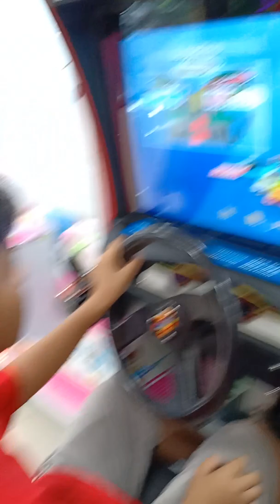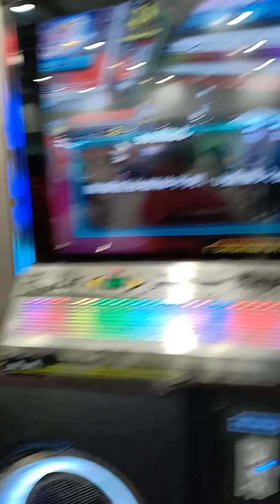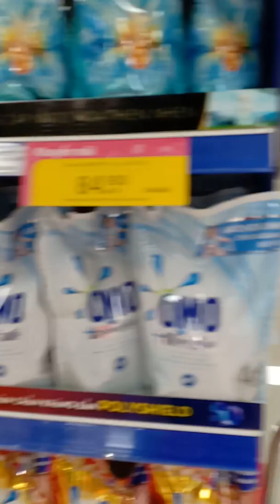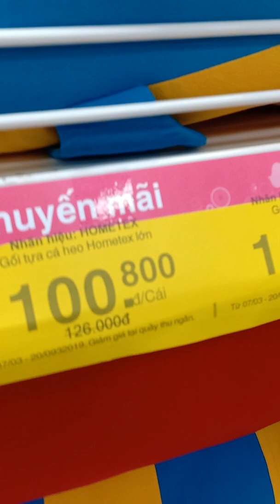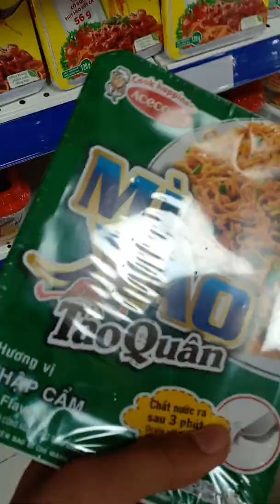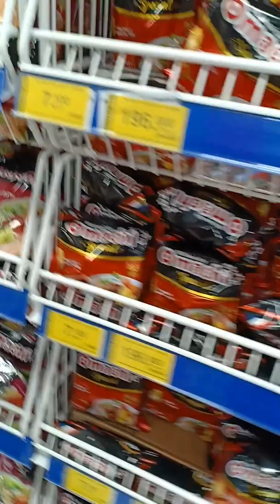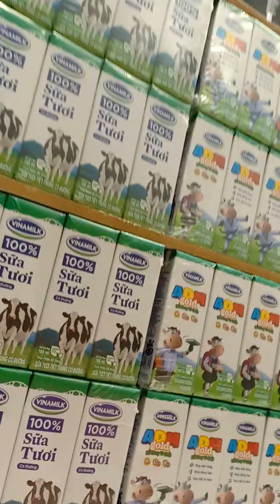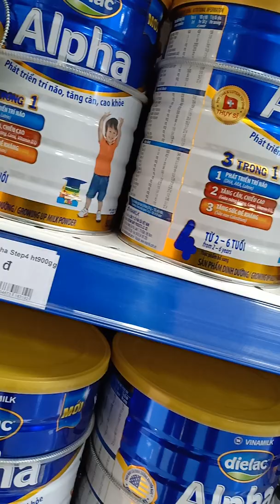Đại náo siêu thị coopmark cuối tuần và thử thách ăn 5 cái bánh hamberger đặc biệt